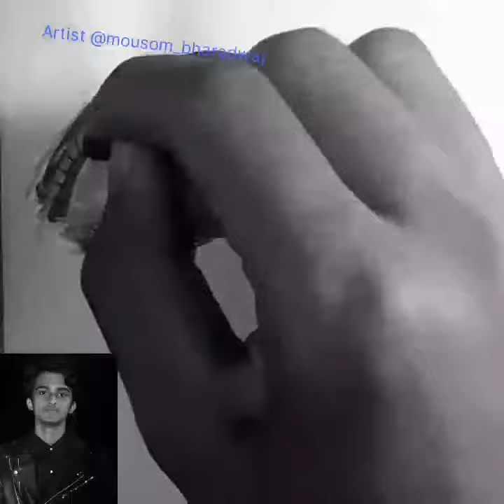How to draw an EYE - Mousom Bharadwaj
An eye has an asymmetrical shape. Its top and bottom points are not on the same vertical line but shifted off-center in opposite directions. The top point is one third the distance from the eye's medial corner. And the bottom point is two-thirds from that corner.

 How to Draw an Eye (updated)
Step 1: Outline. Okay, to start, draw the basic almond-shaped outline of the eye. ...
Step 2: Inner Circle. ...
Step 3: Pupil and Highlight. ...
Step 4: Fill in the Pupil. ...
Step 5: Upper and Lower Eyelid. ...
Step 6: Begin Drawing the Eyelashes. ...
Step 7: Darken a Few Things Up. ...
Step 8: Lines and Lashes.